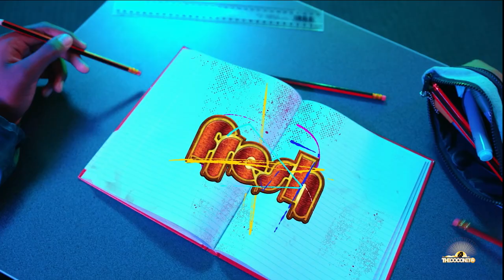Pacific Dance Costumes Explained | Cultural Refresh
Straight from the bright stages of Polyfest, 4 cultural guides explain an important element in their island's dance costuming.

Liana Vaipa Rice explains the Niuean Hihi (shell necklaces). Meile Suipi Fakatava Latu explains the Tongan Lolo (coconut oil used in Tongan dancing). Pauliasi Bauleka and Nunia Turagabeci explain the Fijian facial dots (markings seen in Fijian dance). Ella Loheni Stancil explains the Samoan Tuiga (crown worn by the main Samoan dancer).

‘Cultural Refresh’ is a series that explores Moana cultural  practices and taonga, presented for our new generations of young Pasifika people.